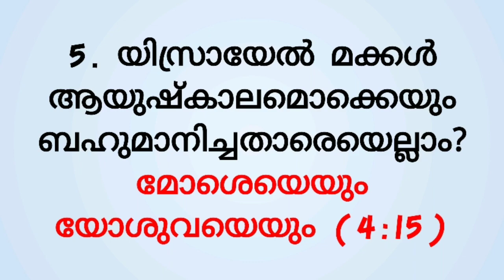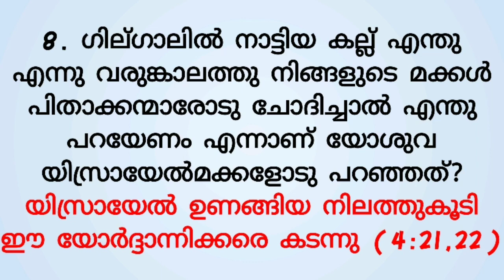യോശുവ 4 മലയാളം ബൈബിൾ ക്വിസ്